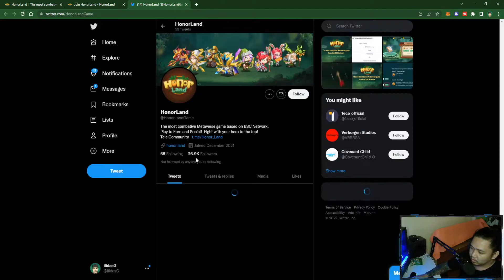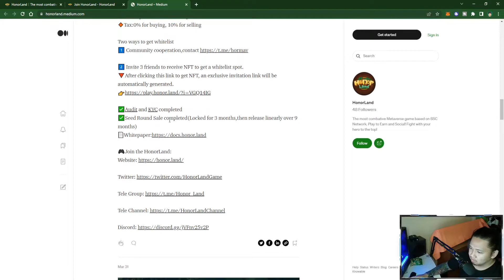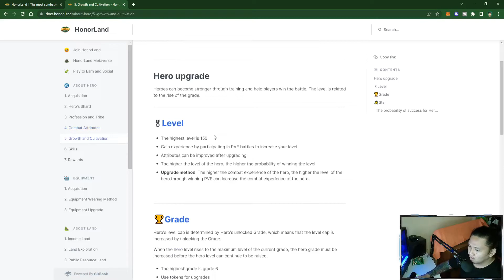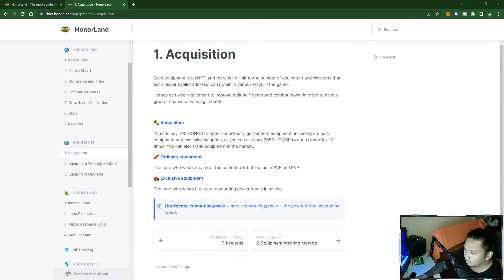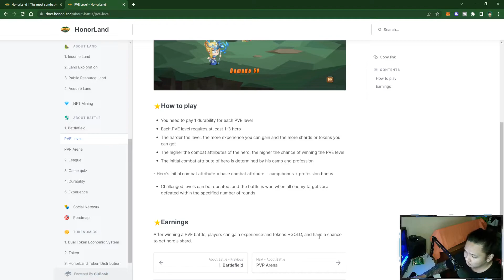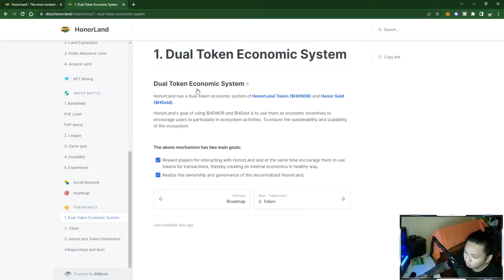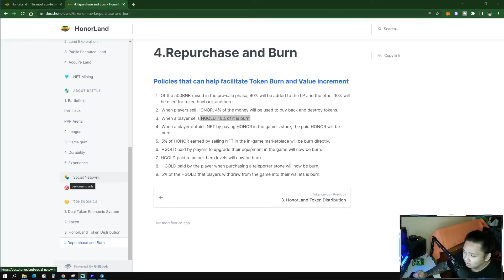Honor Land | New IDLE Gameplay | Play To Earn | New NFT Game | Tagalog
TEAM FLC is just providing additional information about crypto.
P.S.
"Invest only on what you can afford to lose."
Team FLC: